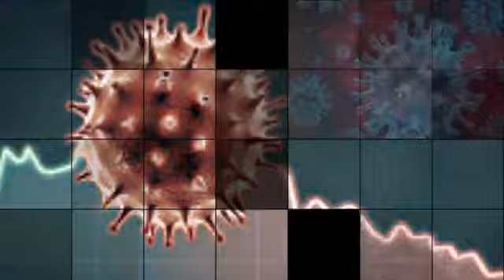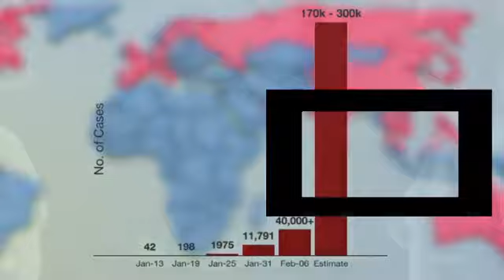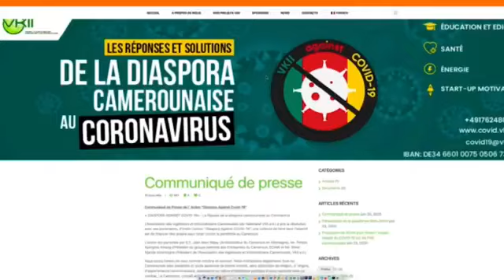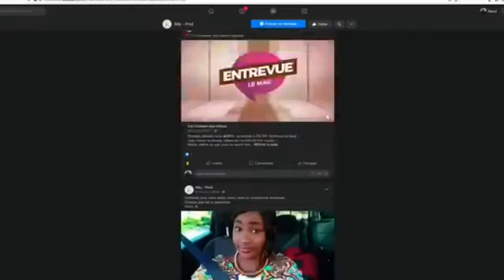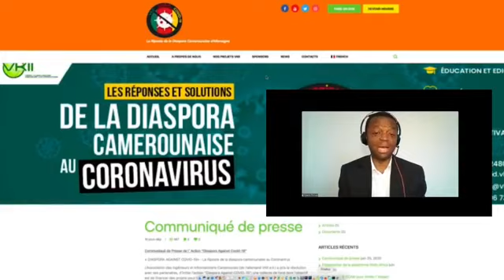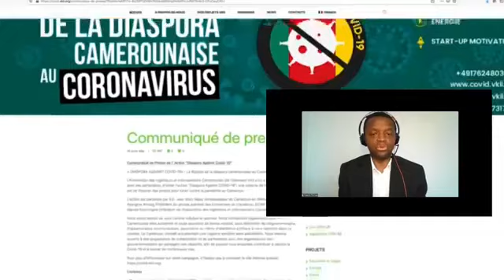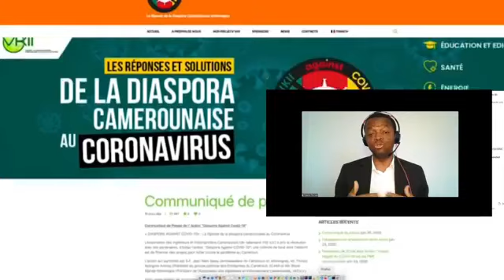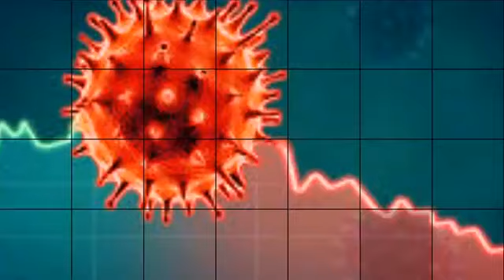"Diaspo Science & Tech" - Emission du 12 Juillet 2020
✅✅✅DIASPO SCIENCE & TECH ✅✅✅

🔴🔴VKII-Web TV📺 & Billy-Prod TV📺🔴🔴
presentent l'emission «Diaspo Science & Tech», du dimanche 12 juillet 2️⃣0️⃣2️⃣0️⃣. 18h00 (heure de Berlin). C'EST MAINTENANT.
- Thème principal: Campagne «Diaspora against Covid-19» - Présentation des projets
- Invités:
-» Merlin Tonka, membre VKII, CEO TonkaIn Sarl et promoteur de l'application Stopcoro
-» Yvan Djemi, membre VKII, initiateur du projet ASIT (Automatic Sensor infrared Tape)